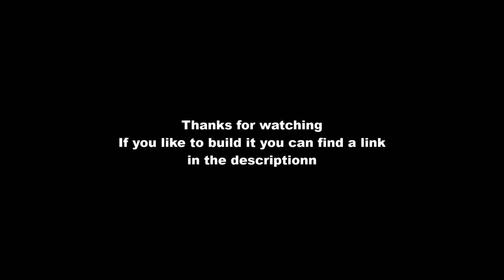Lawn mower moc- speedbuild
This is a speedbuild of my moc of a lawnmower